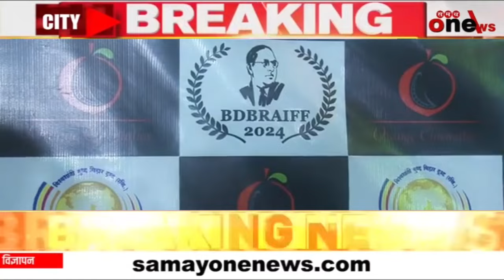Babasaheb Dr. B. R. Ambedkar International Film Festival Organised By Pritiratna Bauddha (Kshirsagar